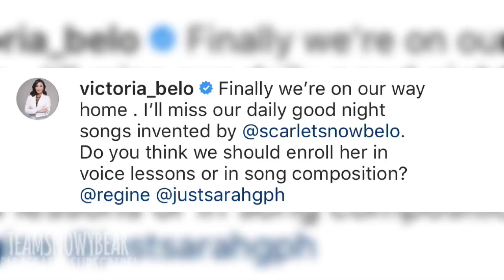Scarlet Snow Belo Sings for Mommy and Daddy Because she miss them